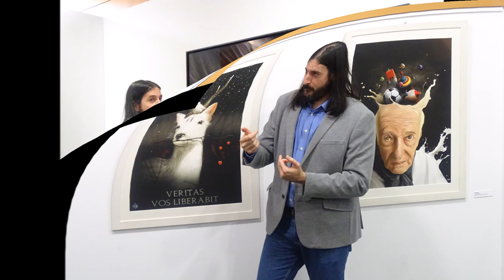"La mirada efímera" Exposición de Jaime Sanjuán en Bantierra Calatayud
Explicación del siginificado del cuadro Enebro 100, de la Asociación Cultural Sabinius Sabinianus en la exposición "La mirada efímera" Exposición de Jaime Sanjuan en Bantierra Calatayud. Jaime Sanjuán es un prestigioso autor de pintura digital.